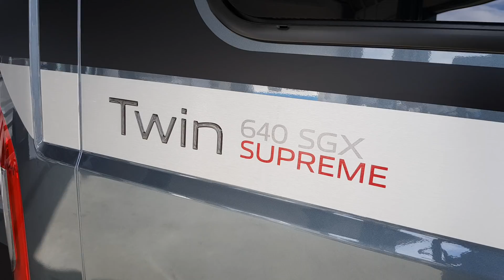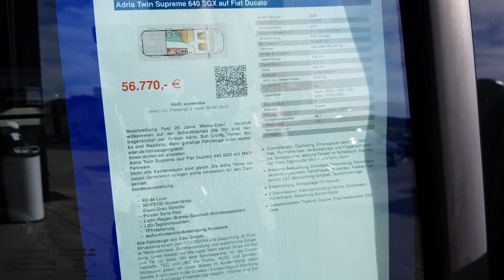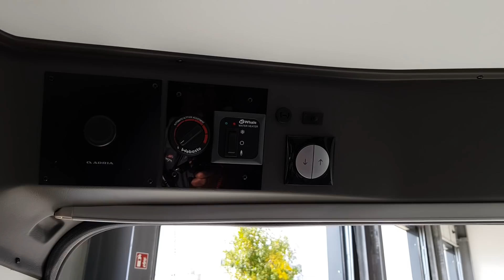Adria | Twin SGX 640 | Der Camper Van für 4 Personen | MJ 2020 | Roomtour bei Wohnmobile Eder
Herrlich unperfekt.